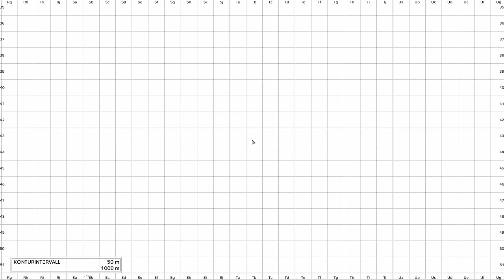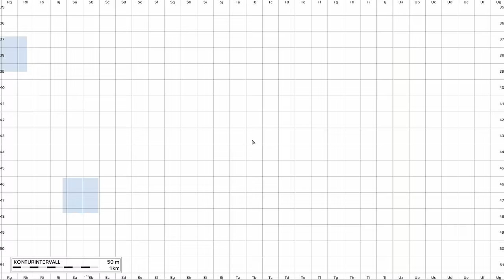Ein blutiges Solo Abenteuer auf DayZ's neuer NEW YORK MAP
Im heutigen Teil der Lost in DayZ Serie erkunden wir brandneue und einzigartige DayZ Map "New York"!

⛺ Unser Community DayZ Server:
!FRESH WIPE! TBW - 1PP | Mutants | KeyRooms | Dogs
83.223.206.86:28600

🤙 Tritt der Gang im Discord bei!

🖥 MEINE PC SPECS:
GPU:
AMD Radeon RX 7900 XT

CPU:
AMD Ryzen 7 5700G

MAINBOARD:
ASUS TUF GAMING B650-PLUS

RAM:
Kingston FURY Beast RGB 64GB

SPEICHER:
1x Corsair MP600 PRO XT 2 TB
2x Seagate Barracuda 6TB

MONITOR:
MSI G27CQ4DE E2 27 Zoll

KEYBOARD:
Corsair K70

MOUSE:
Logitech G502 HERO

HEADSET:
HyperX Cloud II

MICROPHONE:
HyperX QuadCast S